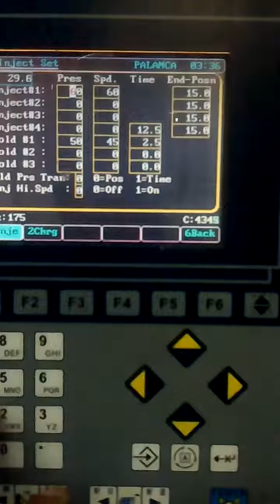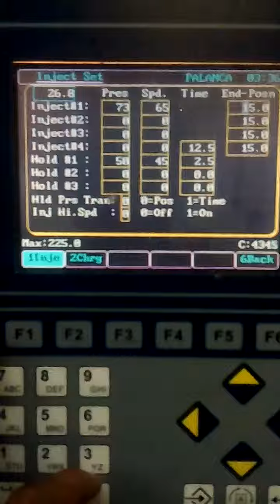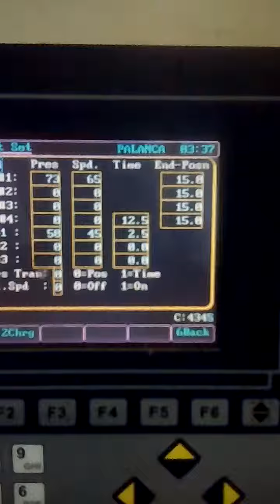Fama la memela